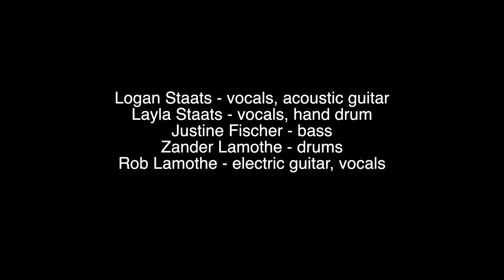Logan Staats - DEADMAN Live at Mule Spinner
"When I perform Deadman live  I feel like I’m stepping into my skin again. Feels like I’m harnessing the power of colonial afflicted discontent.”

"I wrote “Deadman” while in rehab. It’s not about a girl. The culture is the love that I’m asking for. The love for myself. That was stolen from me - by the government, the crown, the church. When I sing “GIVE ME BACK MY LOVE”, I'm speaking about my culture, my pride, the love for myself.”

- Logan Staats
Written by Logan Staats
Produced by Logan Staats & Rob Lamothe

Label: Red Music Rising
Mgmt: Quiet As Kept

Lyrics

Dig up my bones
Carry my body home
And I’ll buy back my soul
With  the gold that i’m owed

Cause I’ve been a dead man, walking away
I’ve been a dead man, just walking away

Give me back my love
I think she’s had enough

Did you get your fill
Your fill of your thrills
You’d better put down the pills
Before she heads for the hills